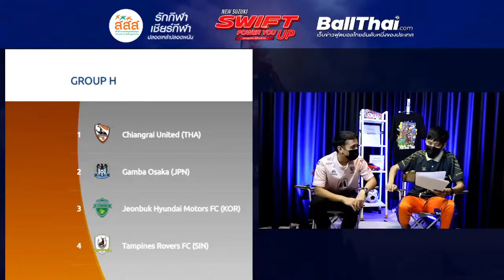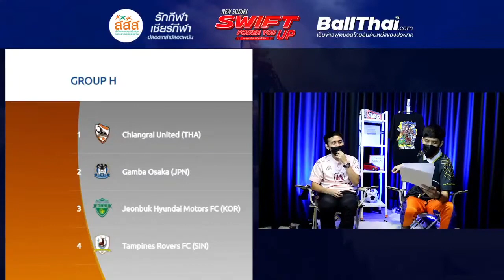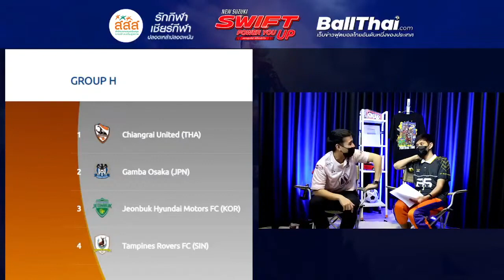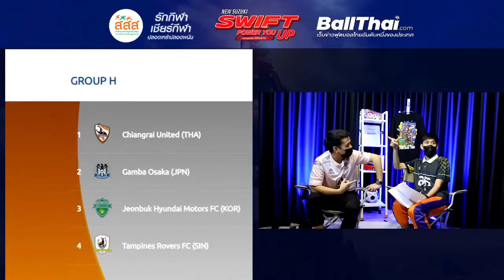เชียงราย กลุ่มนี้...ง่ายมั้ย | Highlight ตูดูบอลไทย ON AIR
ติดตาม Live "ตูดูบอลไทย ON AIR"
ได้ทุกวันจันทร์ เวลา 21.00น.